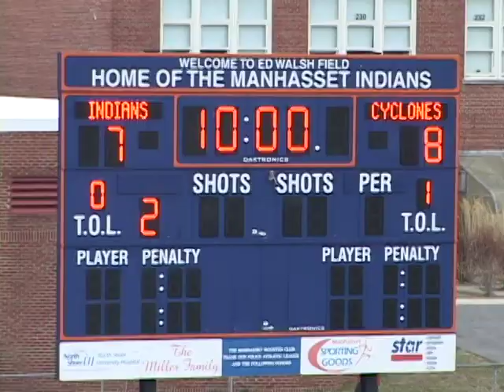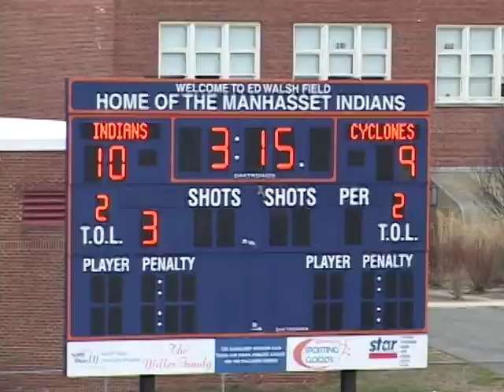2008 South Side vs. Manhasset- Regular Season- Part 2